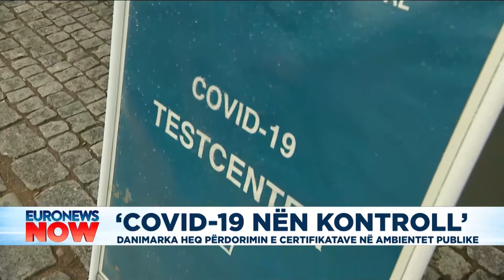'Covid-19 nën kontroll', Danimarka heq përdorimin e certifikatave në ambientet publike